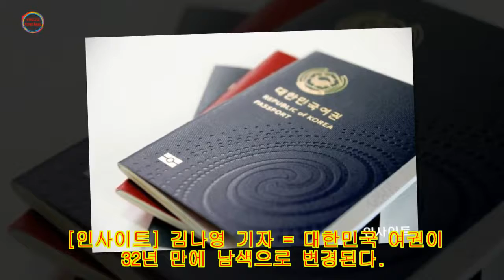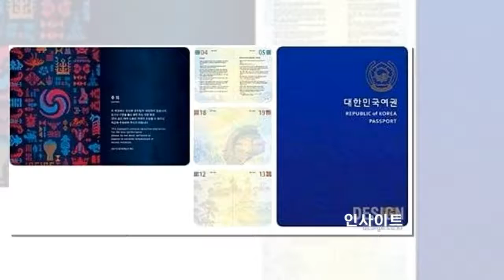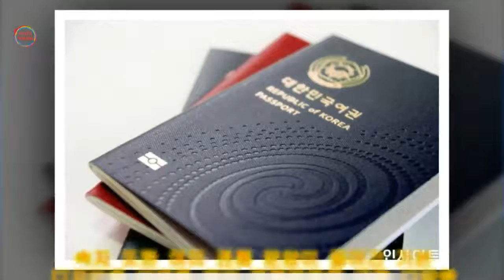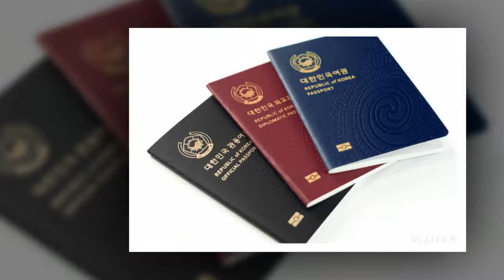'대한민국 여권' 디자인 32년 만에 '남색'으로 바뀐다